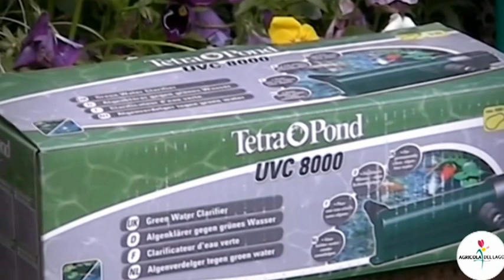Un laghetto in giardino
Vieni a scoprire come costruire un laghetto nel tuo giardino ad Agricola del lago: abbiamo tutto l'occorrente ed il nostro esperto saprà consigliarti al meglio!